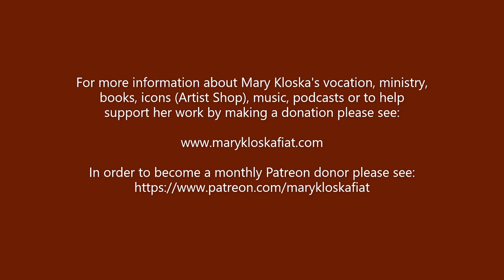WCAT TV presents . . .Episode 103: Mary Kloska Speaks About Living With the Love of the Holy Spirit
In this episode, Mary talks about the daily life of a soul that lives possessed by the Holy Spirit of Love. She shares excerpts from the works of Archbishop Luis Martinez of Mexico on the life of the Holy Spirit and the powerful union of Love He desires to have with every soul.